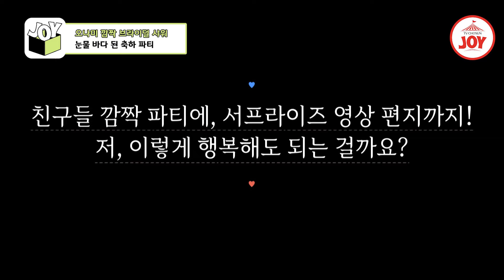[JOY BOX] 결혼은 오나미가 하는데 눈물은 김민경이? 찐친 개그 우먼들의 브라이덜 샤워👰 조선의사랑꾼 TV조선조이 (TV CHOSUN 220912 방송)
오나미도 오열!
김민경도 폭풍 오열!
눈물 바다 된 브라이덜 샤워 현장